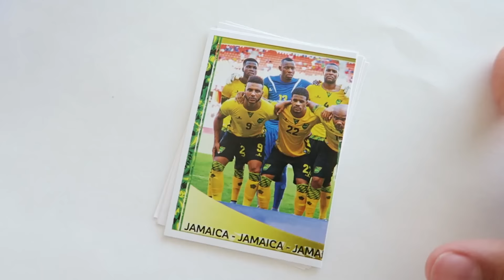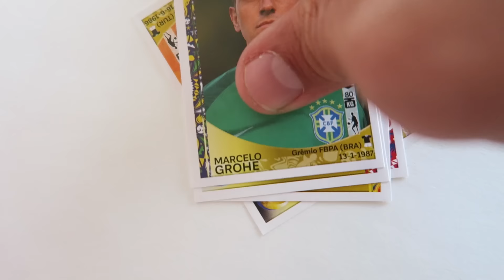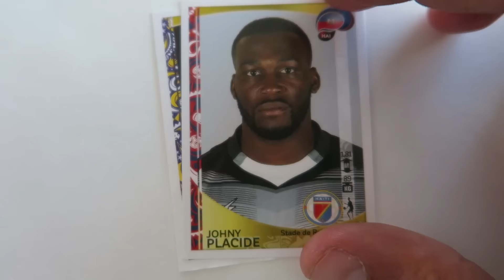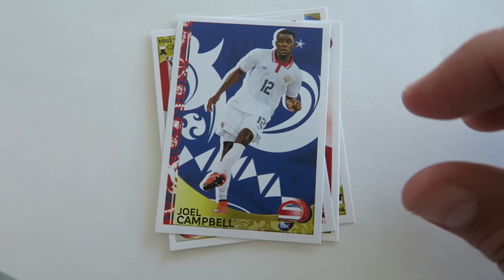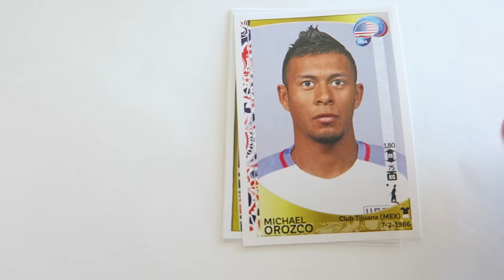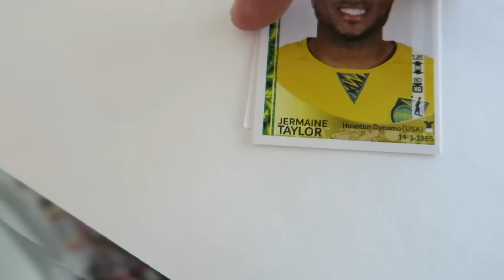NUEVOS SOBRES COPA AMERICA CENTENARIO USA 2016 PANINI STICKERS┋CROMOS SORPRESA┋PAQUETE DE 50 SOBRES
♥️ --- Lee la descripción / Read the descripition --- ♥

Si quieres mandarnos una carta:
Antonio Munoz

Con qué cámara grabamos: Con la Canon G7X, el iPhone 6S Plus y la GoPro Hero3.
Con qué programa editamos: Final Cut X
Qué ordenador tenemos: Un iMac 27 Pulgadas del 2013 con 32 Gigas de RAM